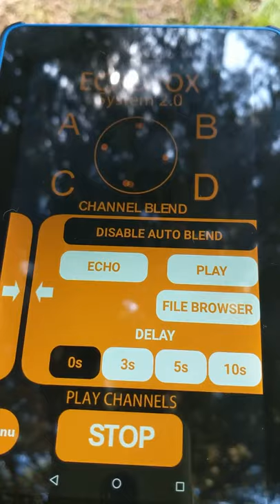Using Echovox app, Is Greenwood Cemetery Haunted?